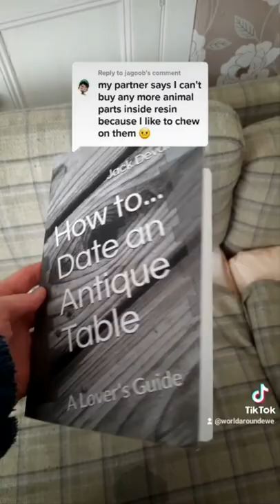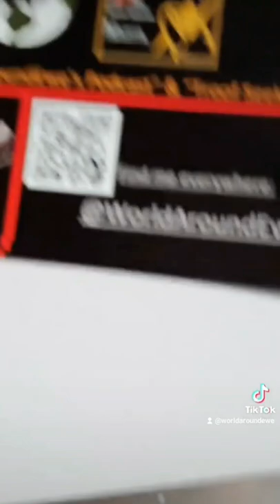Cursed Taxidermy Compilation 039 meme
compilation 39

I make lots of stuff every week, here's all my